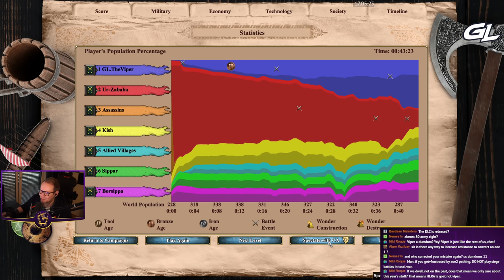AOE2:DE - Return of Rome Campaign: Sargon of Akkad 1. The Chosen One